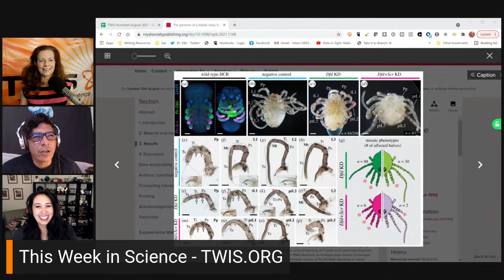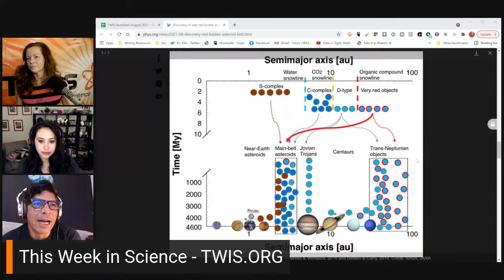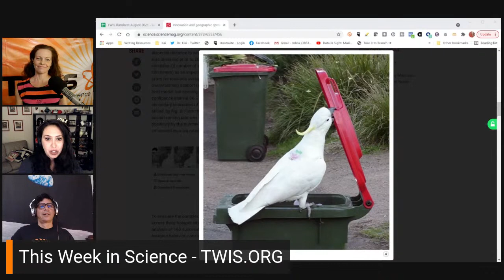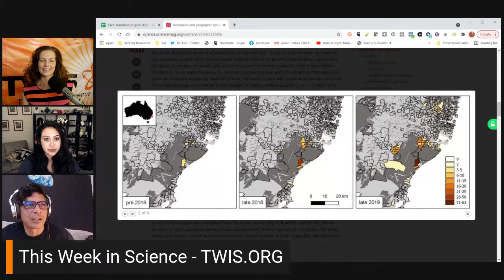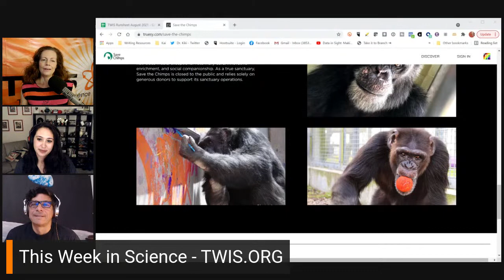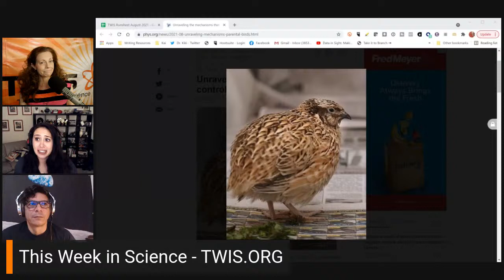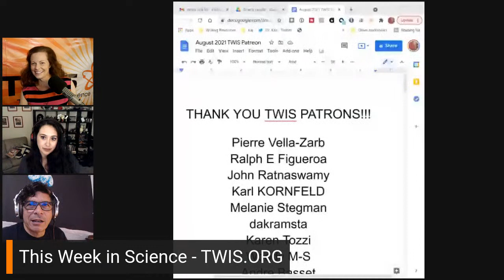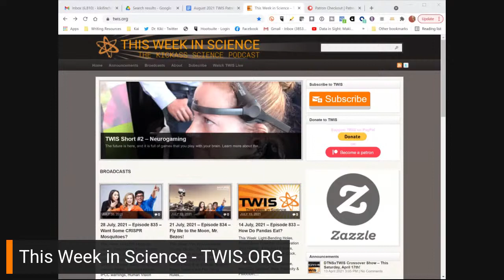Do You Give A Hoot About Science? - This Week in Science Podcast (TWIS) - Episode 836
What happened 'This Week in Science'??? Sinkhole science, microbes, & legs are among the many stories discussed on episode 836 of TWIS. Watch now and get your weekly dose of science news!

[For Story Links, please see our TWIS website for show notes

(0:00) - Recording Start
(2:45) - Intro, Dr. Kiki
(3:13) - Disclaimer! Disclaimer! Disclaimer! - Justin
(3:57) - Opening Theme Music, Dr. Kiki
(4:30) - Opening "Good Science!" Greetings - with Dr. Kiki & Justin (Blair will pop in later, after she finishes a presentation. Intros & Top Story Headlines.

(6:58) - Quick Science Bytes! —

(7:15) - Lake Huron sinkhole surprise: The rise of oxygen on early Earth linked to changing planetary rotation rate, Dr. Kiki
(11:53) - Blair joins the broadcast! Yay!
(12:15) - Nectar bacteria stimulate pollen germination and bursting to enhance microbial fitness, Justin
(16:32) - How scientists turned daddy longlegs into "daddy shortlegs," Blair
(22:33) - Discovery of very red bodies in the asteroid belt that resemble trans-Neptunian objects, Dr. Kiki
(26:11) - Study shows food choices at an "all-you-can-eat" buffet tied to likelihood for weight gain, Justin
(36:59) - Muscle protein that makes vertebrates more fit linked to limited lifespan, Dr. Kiki

(40:39) - Do tell friends about TWIS and have them listen & subscribe!
• Twitter — @TWIScience
• Instagram — @TWIScience

(40:51) - Blair’s Animal Corner
(41:10) - Blair’s Animal Corner Theme
(41:32) - Australia’s cockatoos are masters of dumpster diving—and now they’re learning from each other, Blair
(50:54) - NFTs by chimpanzees, like 1950s primate art, raise questions about the nature of creativity, Blair
See also — FAQ about Save the Chimps NFTs on Truesy
See also — "Monkey Selfie" Lawsuit Ends With Settlement Between PETA, Photographer

(58:49) - The Break
(58:55) - Become a TWIS Producer! Please support us through Patreon

(59:37) - Aaaand we're back!

(59:58) - Neurotranscriptomic changes associated with chick-directed parental care in adult non-reproductive Japanese quail, Dr. Kiki
See also — Unraveling the mechanisms that control parental care in birds
(1:06:11) - How sleep loss sabotages new memory storage in the hippocampus, Dr. Kiki
(1:11:31) - Researchers find oxygen spike coincided with ancient global extinction, Justin
(1:14:35) - Russian Arctic warming leads to major ice loss, Justin

Have a Science Question or question on a current or recent Science news story? Send 'em to our TWIS User Questions??

(1:24:54) - Show wrap-up

(1:26:06) - Thank you’s to our Patreon Sponsors

(1:29:42) - End Theme

(1:33:10) - The After Show! - Thank you for joining us! Thank you for flying TWIS Airlines — we hope you've enjoyed the Science-y skies. Arlenor shares an owl knock knock joke. Dr. Kiki could a robot voice, she's done it for Justin before. Justin accusers the "Solo" Star Wars film of stealing his brilliant characters and ideas. And much, much more...